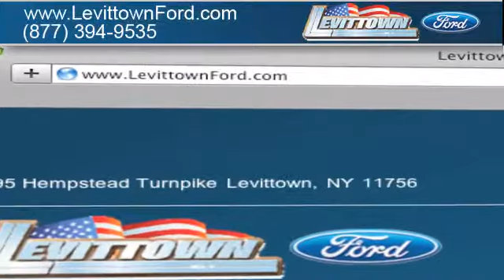Levittown, NY 11756 - Levittown Ford Vehicle Review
If you are looking for a Ford dealer come to Levittown Ford, convenient to both Levittown, NY and Nassau County, NY. When you come to Levittown Ford, you know that our trustworthy staff will do whatever they can to make your visit pleasurable. If you are near the Long Island, NY/Levittown, NY area, come to Levittown Ford for an exceptional experience.